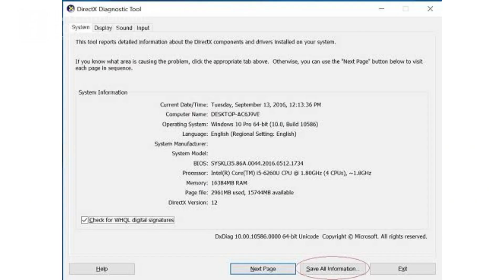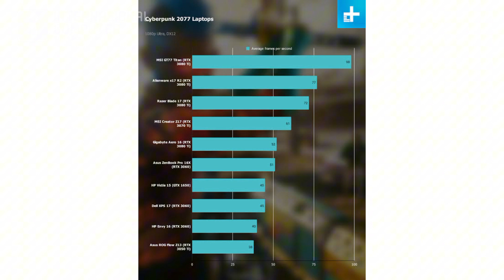Budget anda minim ? Tapi bingung mau beli Laptop New atau Second ?